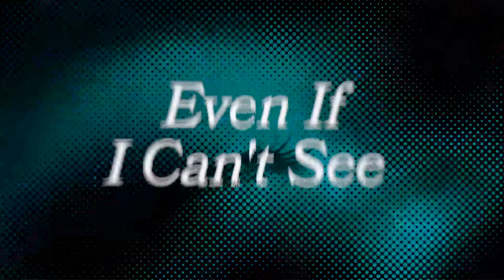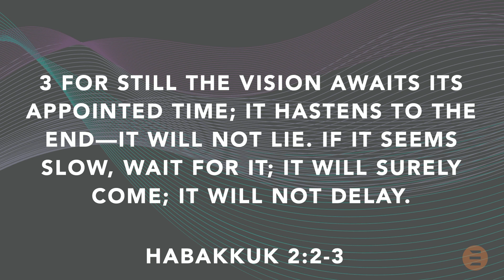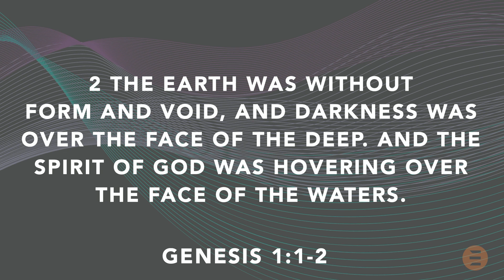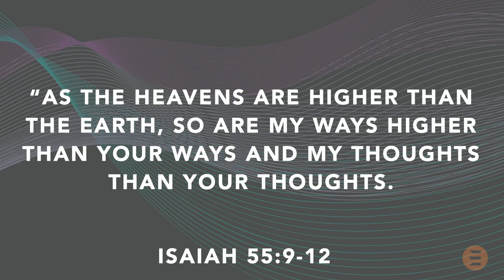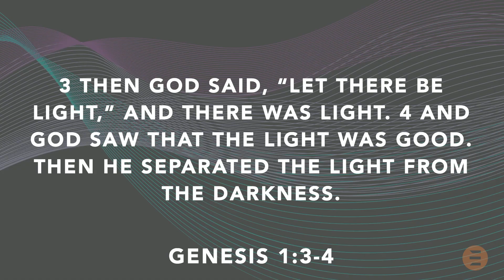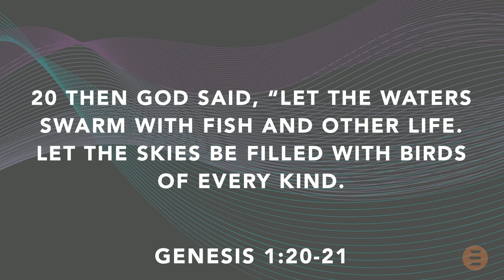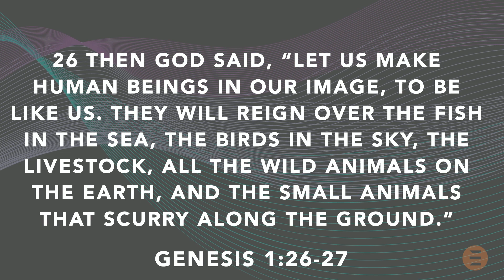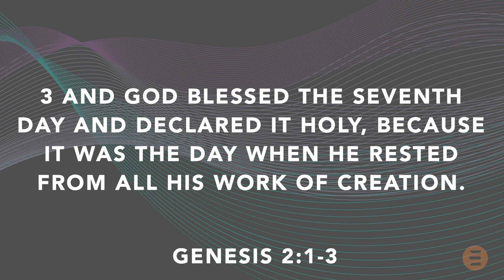Vision - Embracing The Void